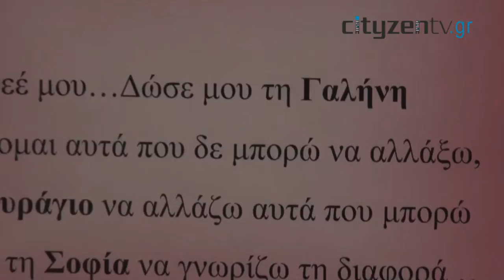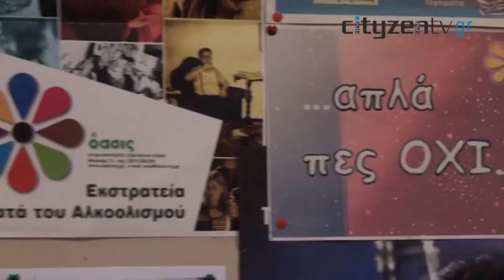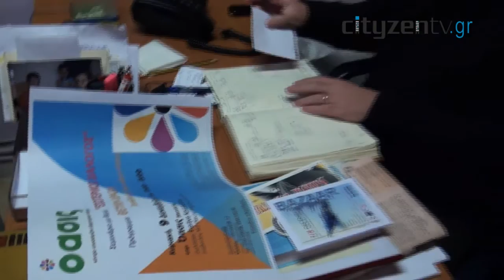Η μεθαδόνη, τα φτηνά ναρκωτικά και μία... Όασις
Ο Δαμιανός Δούισης δημιούργησε το κέντρο υποστήριξης εξαρτημένων ατόμων "Όασις". Ο ίδιος, νεότερος, είχε πέσει στη μέγγενη των ναρκωτικών, αλλά κατάφερε και απεξαρτήθηκε. Η απόφαση του να βοηθήσει αυτούς που έχουν πρόβλημα εθισμού στηρίζεται στο εξής ρητό ¨ΒΓΕΣ ΑΠΟ ΤΟ ΕΓΩ, ΕΛΑ ΣΤΟ ΕΜΕΙΣ¨

Με αφορμή τη διάθεση μεθαδόνης από τα νοσοκομεία εδώ και ένα χρόνο, ρωτήσαμε για την αποτελεσματικότητα αυτού του μέτρου. Θέσαμε ερωτήσεις για το αν η κρίση έχει αλλάξει τις συνήθειες των τοξικομανών και συναντήσαμε δύο νέους ανθρώπους που αναζήτησαν λύση για την εξάρτηση τους στο "Όασις".